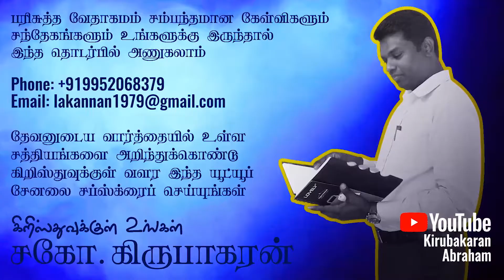ஆதாம் | Adam | Tamil Bible study | Character Study | எழும்பிப் பிரகாசி | Bro Kirubakaran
பிதாவாகிய தேவனுக்கே கிறிஸ்து இயேசு மூலமாய் பரிசுத்த ஆவியினாலே இப்போதும் சதாக்காலங்களிலும் எல்லா மகிமையும் கனமும் வல்லமையும் மாட்சிமையும் துதியும் உண்டாவதாக!

All glory, honour, power, majesty, and praise be to God the Father through Jesus Christ by the Holy Spirit both now and forever!

ஆதாம் யார்? ஏவாள் யார்? எப்படி அவர்கள் சிருஷ்டிக்கப்பட்டார்கள்? தேவன் எல்லாவற்றையும் எப்படி சிருஷ்டித்தார்? நாம் எப்படி வாழ வேண்டும்? இப்படி படைப்பைப்பற்றின பல வேத ரகசியங்களை இந்த காணொளியின் மூலம் அறிந்துக்கொள்ளுங்கள்.

Who is Adam? Who is eve? How were they created? How did God create all things? How should we live? And know answers to more such interesting questions regarding creation by watching this video.

வேதத்தில் உள்ள தேவ மனிதர்களின் வாழ்க்கையை பற்றின வேத ஆராய்ச்சி தான் இந்த புதிய 'எழும்பிப் பிரகாசி' நிகழ்ச்சி. இந்த பதிவை கேட்பதன்மூலம் கர்த்தருடைய கிருபையின்படி உங்கள் வாழ்க்கையில் நீங்கள் எழும்பிப் பிரகாசித்து தேவனை மகிமைபடுத்துவீர்கள் என்று நான் விசுவாசிக்கிறேன்.

'Arise and Shine' is a bible study series on distinct faithful characters of the Bible. I hope that as you listen to this series, God will enable you to work along with His grace in your life to arise and shine for His glory and for your good.

Bro. Kirubakaran